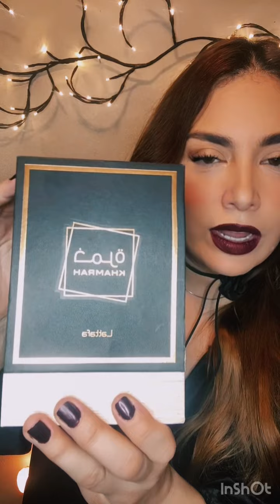El Rey 👑 de los perfumes Árabes! Sexy dulce irresistible 🧡💣perfumes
Khambra Lataffa el perfume más irresistible y Dulce 🥃🍯🫘🍮🥮